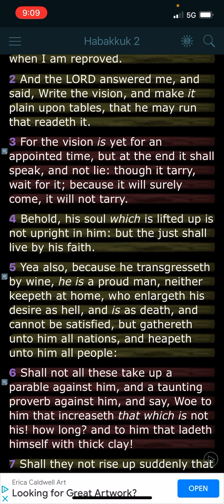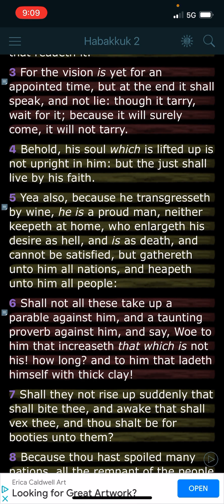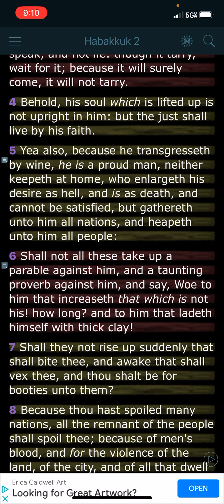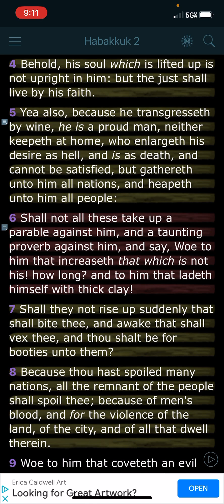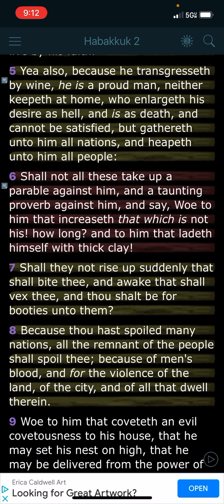Edom is against the Lord